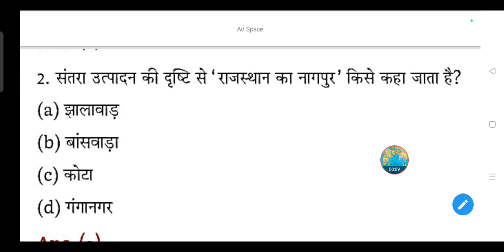संतरा उत्पादन की दृष्टि से 'राजस्थान का नागपुर' किसे कहा जाता है?